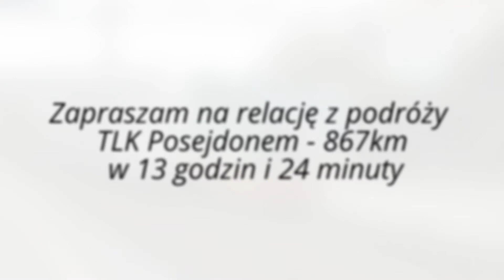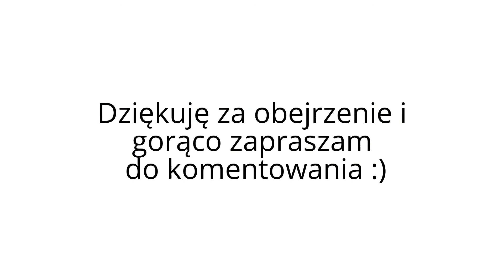Budyń z TLK Posejdon - 867km w 13h i 24 minuty z nad morza do Lublina, film z podróży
EP07-1020 czyli Budyń z połówkowymi pantografami wraz z TLK Posejdon (TLK82250) przemierzył 867km z Kołobrzegu do Lublina. KONIECZNIE OGLĄDAJ Z NAPISAMI. Od Gdyni 15 wagonów na haku, najlepiej widać na łukach za Dęblinem. W Gdyni Głównej do końca składu doczepiono część jadącą ze stacji Hel. Z Gdyni pociąg wyjeżdża z opóźnieniem 7 minut, jednak na trasie szybko nadrabia. Od Sopotu poszedłem spać, wstałem dopiero za Skierniewicami.
To pierwszy tego typu filmik na moim kanale, dlatego bardzo prosiłbym o komentarze.
Data nagrywania 9/10 sierpień 2014r. w godzinach 20:10 do 10:04 następnego dnia.